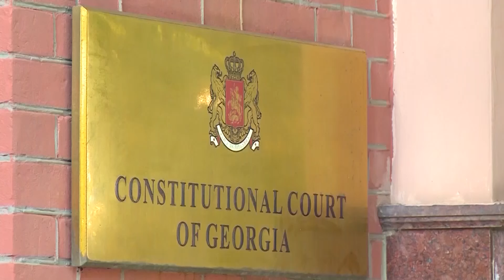პრეზიდენტისა და ოპოზიციის საკონსტიტუციო სარჩელებზე „ქართულ ოცნებას“ უკვე წინასწარი პროგნოზი აქვს